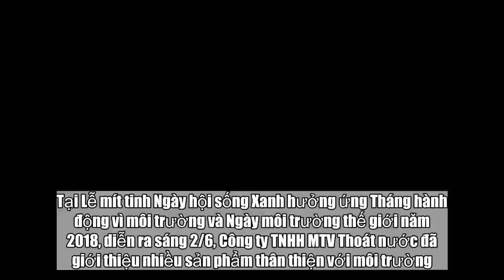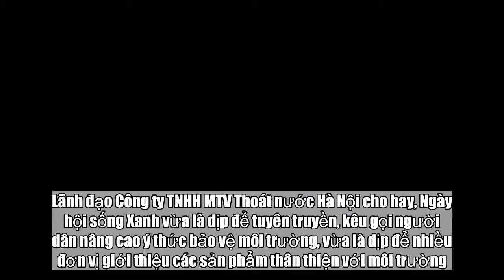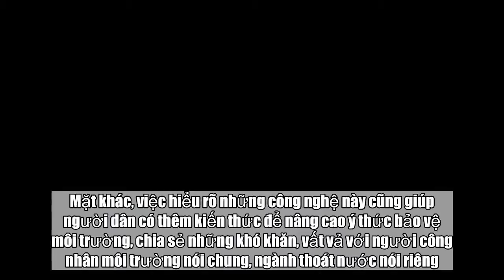Ngày hội sống Xanh: Xem để hiểu và sẻ chia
Tại Lễ mít tinh Ngày hội sống Xanh hưởng ứng Tháng hành động vì môi trường và Ngày môi trường thế giới năm 2018, diễn ra sáng 2/6, Công ty TNHH MTV Thoát nước đã giới thiệu nhiều sản phẩm thân thiện với môi trường.  Lễ mít tinh Ngày hội sống Xanh hưởng ứng Tháng hành động vì môi trường và Ngày môi trường thế giới năm 2018 do UBND quận Hoàn Kiếm tổ chức sáng 2/6 tại Bờ Hồ. Nhiều đơn vị hoạt động trong lĩnh vực môi trường của Hà Nội như: Công ty TNHH MTV Môi trường đô thị, Công ty TNHH MTV Thoát nước Hà Nội… đã tham gia trưng bày và giới thiệu các sản phẩm, hình ảnh lao động sản xuất hướng tới mục tiêu giữ gìn môi trường sống xanh sạch đẹp cho Thủ đô.Lãnh đạo Công ty TNHH MTV Thoát nước Hà Nội cho hay, Ngày hội sống Xanh vừa là dịp để tuyên truyền, kêu gọi người dân nâng cao ý thức bảo vệ môi trường, vừa là dịp để nhiều đơn vị giới thiệu các sản phẩm thân thiện với môi trường.“Chúng tôi mang đến Ngày hội sống Xanh lần này khá nhiều sản phẩm, có cả các chế phẩm được chế tạo theo công nghệ nước ngoài lẫn sản phẩm thuần nội địa do chính cán bộ, công nhân viên của chúng tôi nghiên cứu, sáng tạo và sản xuất ra” – vị này cho hay.Một số sản phẩm được giới chuyên gia đánh giá cao trong dịp này như rãnh thu nước hỗn hợp; hàm ếch vỉa vát bê tông cốt thép; đan giằng cổ ga bê tông cốt thép; bộ ghi composite…Đặc biệt, Công ty TNHH MTV Thoát nước Hà Nội đã giới thiệu chi tiết về chế phẩm Redoxy – 3C, được sản xuất theo công nghệ Đức, “liều thuốc kháng sinh” cực mạnh đã góp phần đắc lực khôi phục chất lượng nước hồ tại Hà Nội thời gian qua.Theo các chuyên gia, Ngày hội và các gian trưng bày sẽ cho người dân Thủ đô thấy rõ hơn nỗ lực của các đơn vị như: Vệ sinh môi trường, Thoát nước… trong công tác giữ gìn môi trường sống xanh, sạch đẹp của TP.Mặt khác, việc hiểu rõ những công nghệ này cũng giúp người dân có thêm kiến thức để nâng cao ý thức bảo vệ môi trường, chia sẻ những khó khăn, vất vả với người công nhân môi trường nói chung, ngành thoát nước nói riêng. Yến Dư Nguồn: KTĐT